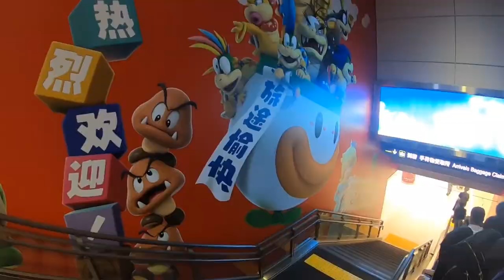スイス・チューリッヒ空港から成田空港への空の旅をご体験ください【スイス情報.com】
デュッセルドルフ空港経由でチューリッヒから東京への空の旅をご体験ください。

撮影日：2019年 7月

3歳から高校までのボーディングスクール（寄宿学校）サポート